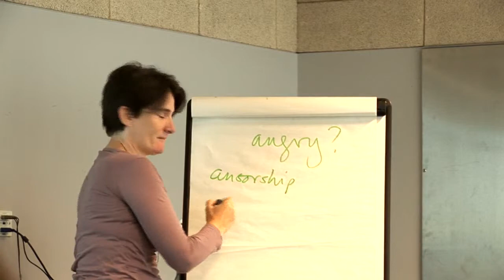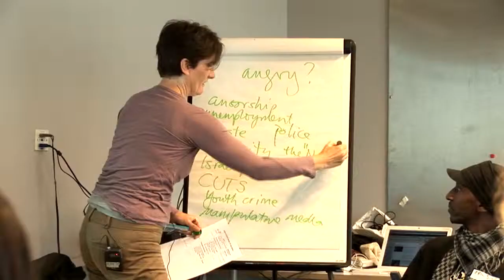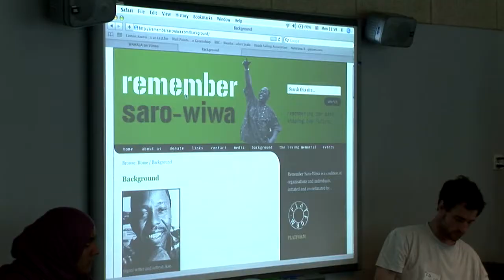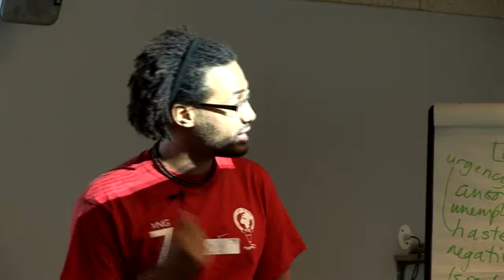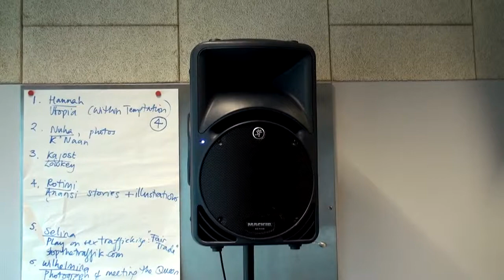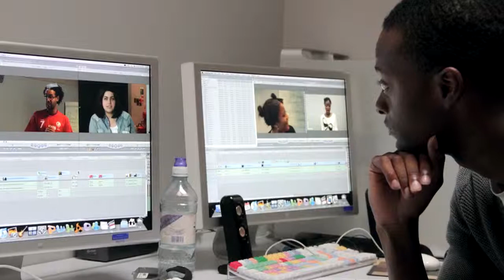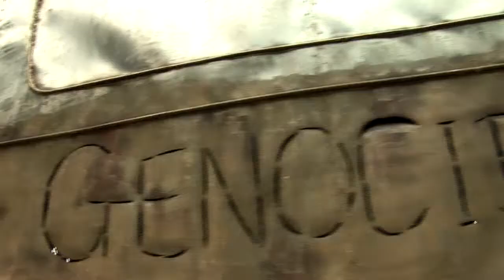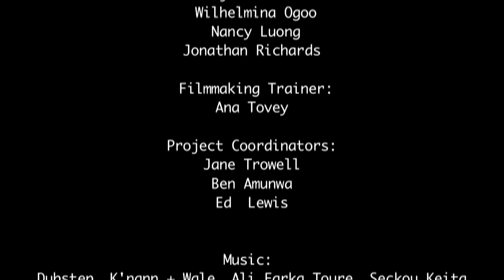Voices that Shake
Over 5-days in August 2010, a group of young people gathered to develop creative responses to stories of social injustice and the struggles against them as part of the Shake! Arts, Media, Race & Power course. Inspired by the memories of Nigerian Writers and Activist, Ken Saro-Wiwa and in celebration of the life of Stephen Lawrence they learnt skills in spoken word, djing and filmmaking. This documentary was made by the young people and gives an insight into what went on in the week and some of the amazing work to come out of it.